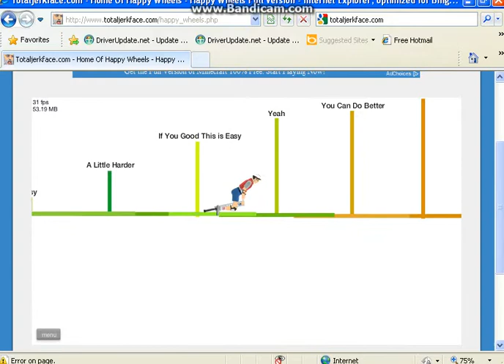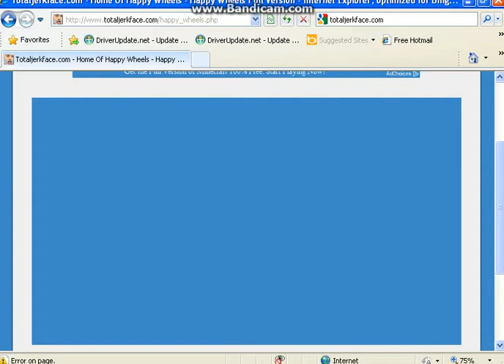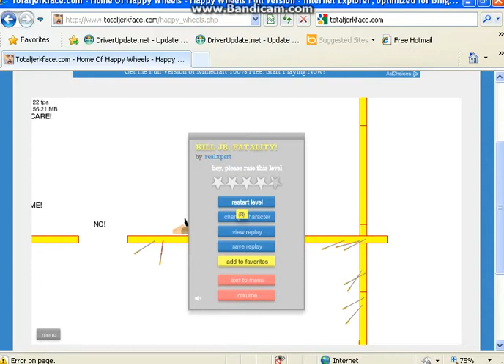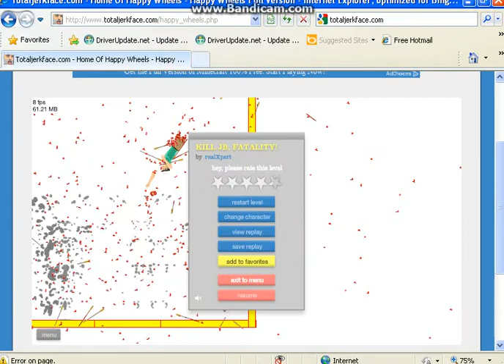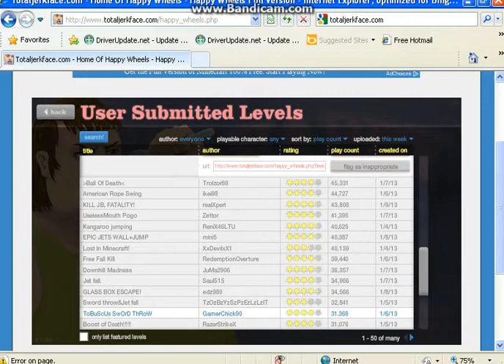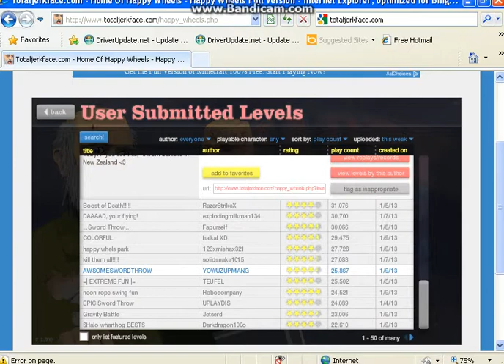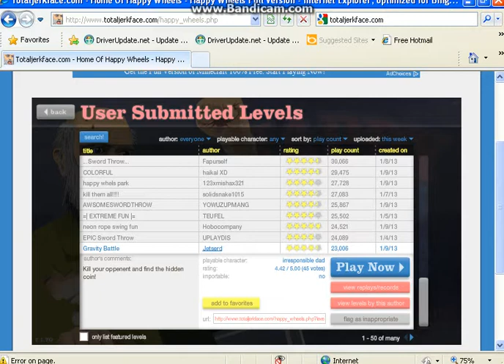Happy Wheels vol. 10 Life or Death?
My tenth Happy wheels video! I will try hard to make minecraft!